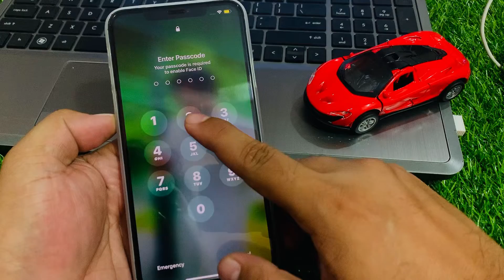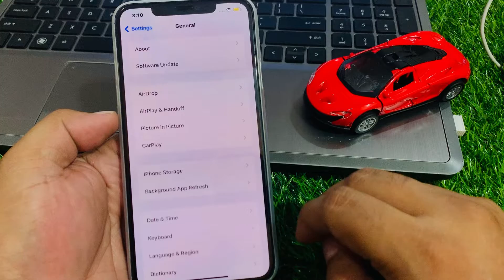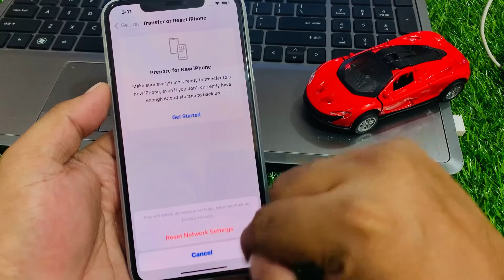How To Fix 5G Not Working On iPhone iOS 17 ! Fix 5g Problems On iPhone 14 Series